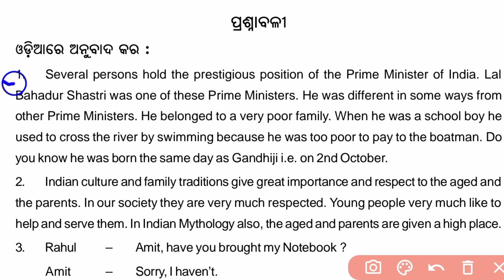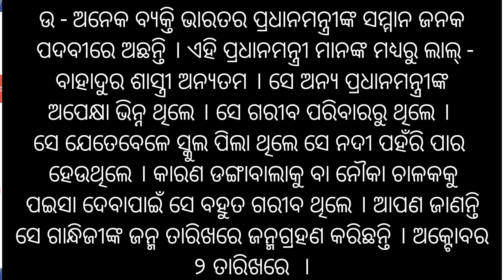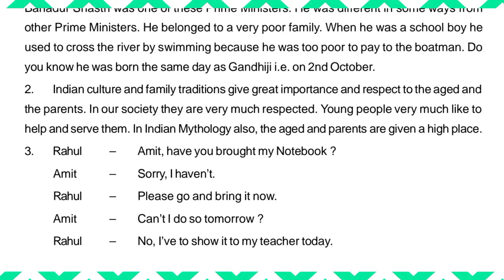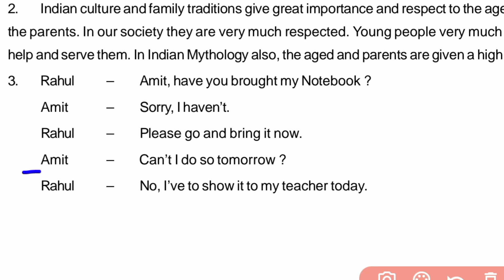Class 10th Odia Grammar || ଅନୁବାଦ ପ୍ରକରଣ ||Anubad Prakarana Exercise Nm High School Odia Grammar NM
Class 10th Odia Grammar || ଅନୁବାଦ ପ୍ରକରଣ ||Anubad Prakarana Exercise Nm High School Odia Grammar NM Education

10th Class Odia Grammar Chapter4 Anubad Prakarana Question Answer Nm Education Class 10 NM Education